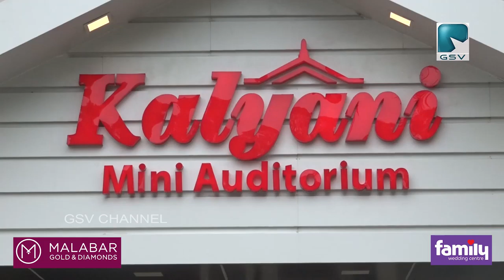വിവാഹങ്ങൾ ചുരുക്കി നടത്താൻ മിനി ഓഡിറ്റോറിയങ്ങൾ സജ്ജമായതായി അസോസിയേഷൻ ഭാരവാഹികൾ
കണ്ടൈൻമെൻട് സോണിൽ ഓഡിറ്റോറിയങ്ങളെ ഒഴിവാക്കണമെന്നും, വിവാഹങ്ങൾ ചുരുക്കി നടത്താൻ മിനി ഓഡിറ്റോറിയങ്ങൾ സജ്ജമായതായും അസോസിയേഷൻ അറിയിച്ചു